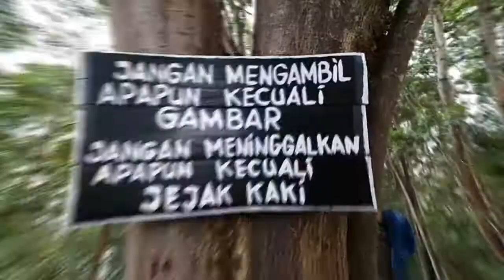Argawana Camp 10 August 2017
Iseng bikin video pas ke Argawana Camp, Konawe, Unaaha, Sulawesi tenggara.
Argawana Camp adalah tempat wisata yang baru di buka agustus lalu dengan konsep alam bebas, menyajikan berbagai aktivitas seru dan pemandangan alam yang bagus.